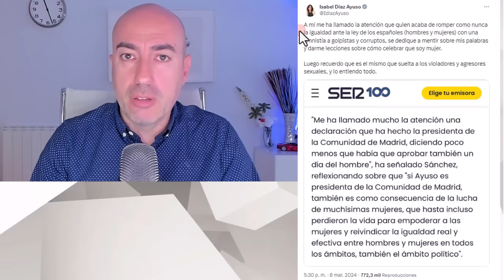📛 Por qué Pedro Sánchez escogió a Díaz Ayuso para RIFIRRAFE 📛Psicólogo explica trampa del PSOE al PP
Este vídeo no pretende emitir o divulgar diagnósticos alguno sobre personalidades, sino lanzar hipótesis a partir de una formación parcial que sería necesario contrastar directamente con la persona de la que se habla en el mismo y realizando un procedimiento diagnóstico según protocolo exhaustivo. Tampoco ofrece soluciones o recomendaciones universalmente válidas. Para ello siempre se recomienda acudir a un profesional que analice persona y sus circunstancias, y aplique procedimientos sistemáticos reconocidos.